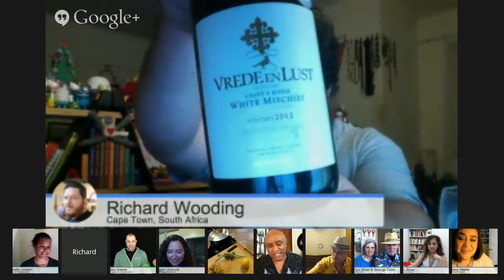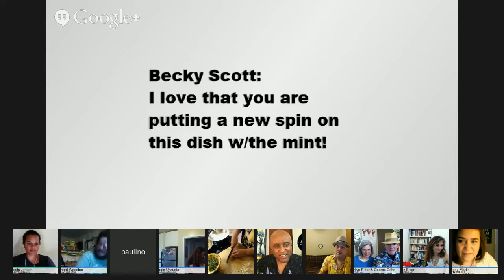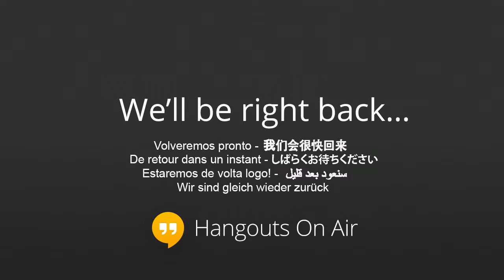Cuentos de Nuestra Comida - Food Stories | featuring Maggie Unzueta (S01E08)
On this show, Maggie Unzueta  will be heating things up in the kitchen with Steak Chimichurri Quesadillas.  This is also a *special bilingual* (Spanish/ English) show

Dos gastronomías de Latino America unidas en un plato simple y delicioso.
(Translation: Two cuisines from Latin America united in a simple and delicious dish).

Join us on *Sunday, April 6th at 4:00PM (EDT & AST), 1:00PM (PDT)*. It's going to be *muy caliente*.

De padres mexicanos, Maggie usa su paladar mundial para crear sus deliciosas recetas. Ella vive en San Diego, California con su hijo de 6 años - su compañero constante en la cocina.
(Translation: Of Mexican parents, Maggie uses her global palate to create her delicious recipes. She lives in San Diego, California with her 6 year old son - her constant companion in the kitchen)

*Note:* A special thanks to my good friend +George Sepich for inspiring Maggie and me to bring you guys a truly unique show.